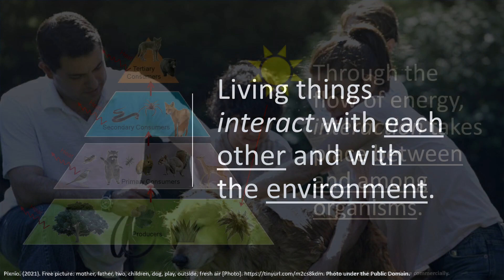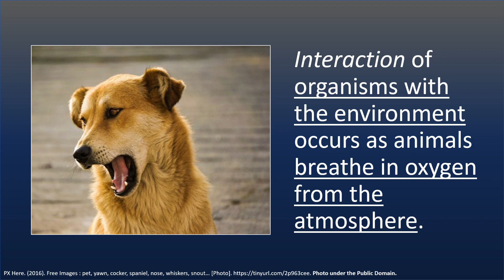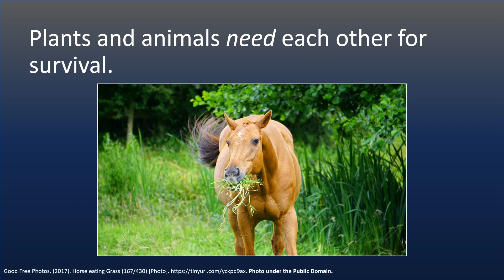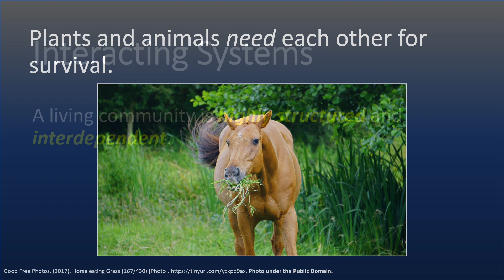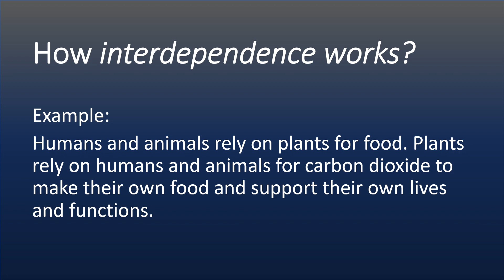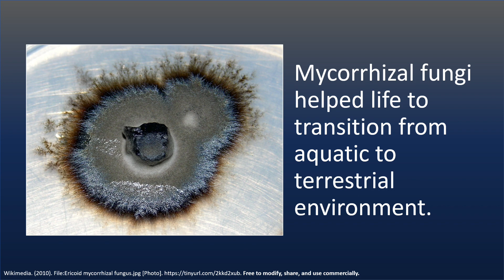[Updated] UNIFYING THEME IN LIFE SCIENCE: INTERACTING SYSTEM (Filipino) | Earth and Life Science